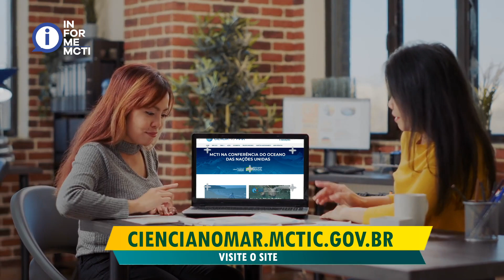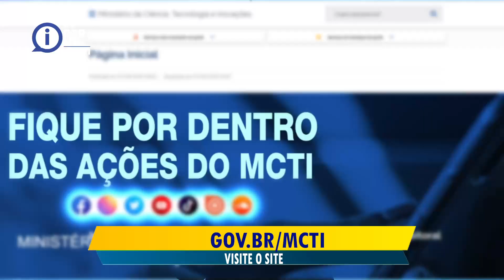20220627_INFORME_df_ISMAEL_